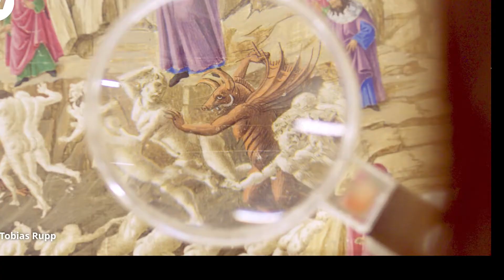DW English Program Highlights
WeWatch is an official platform for DW channel.
Follow global news and analysis from the heart of Europe. DW News delivers the world's breaking news while going deep beneath the surface of what's going on. Correspondents on the ground and in the studio provide their detailed analysis and insights on issues that affect our viewers.